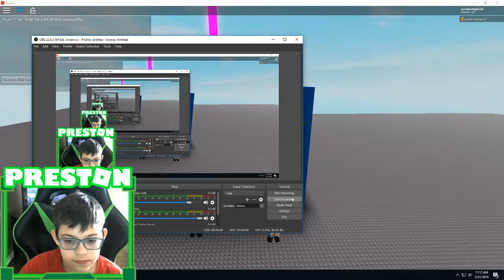Reaction to Pacey's First Game Trailer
This is My brother's game Sonic: Chaos Gems